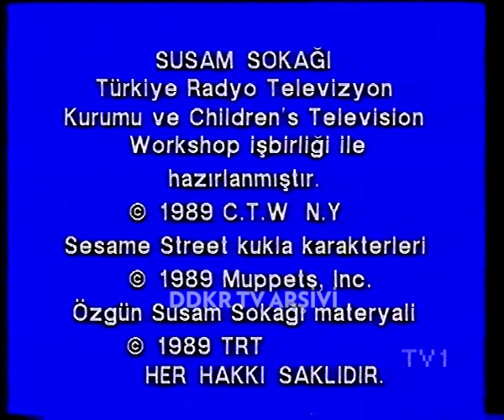Susam Sokağı (Tam Bölüm) - Halit Kıvanç (01.12.1989)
CTW'nin dünyanın birçok ülkesinde gösterilen ve ağırlıklı olarak okulöncesi çağdaki çocuklara hitap etmesi için yaratılan Susam Sokağı programı, Türkiye'de TRT'nin özgün uyarlaması ile abartısız her yaş grubundan insanın ilgisini çekebilecek bir hal almıştı. Kırmızıya boyalı Minik Kuş'u, Kırpık'ı, Kurbağacık'ı, Tahsin Usta'sı, manav Zehra Teyze'si, Edi ile Büdü'sü ve say say bitmeyen karakterleriyle salt dönem çocuklarının değil, karta kaçanlarının da sevdiği bir yapım olmuştu. Sık sık ünlü isimlerin de konuk oyuncu olarak yer aldığı yapımda, bu bölümde televizyonların her daim genç ismi Halit Kıvanç konuk oluyor.